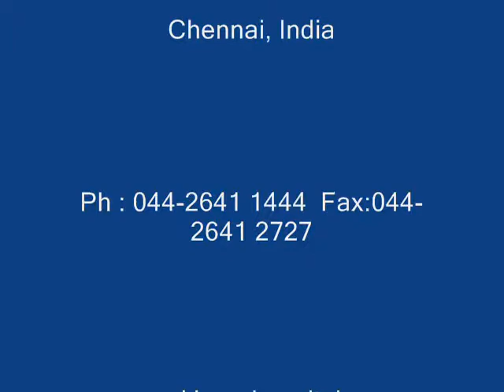Hemotympanum & Mastoid cavity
This is the video of  a young man with Hemotympanum & Mastoid cavity